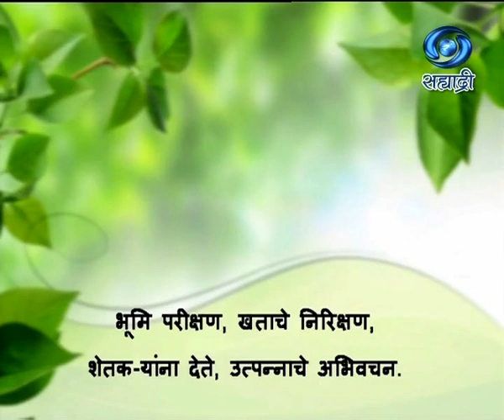कृषी समृध्दीची गुरुकिल्ली | केळी लागवड - यशोगाथा | 21.03.2021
केळी लागवड - यशोगाथा. कृषी समृध्दीची गुरुकिल्ली २१ मार्च २०२१ रोजी प्रसारण झाले होते.. जरुर पहा हा विशेष कार्यक्रम.
Krishi Samruddhichi Gurukilli (21 March 2021)
DD Sahyadri
Doordarshan Mumbai
Sahyadri Marathi
Show : ' Krishi Samruddhichi Gurukilli.. '_' कृषी समृध्दीची गुरुकिल्ली..'
Subject : ' केळी लागवड - यशोगाथा. ' (२१ मार्च २०२१)
Social Media Operator : वनिता राऊत - मांजरेकर
Producer : प्रस्तुती दूरदर्शन केंद्र पुणे